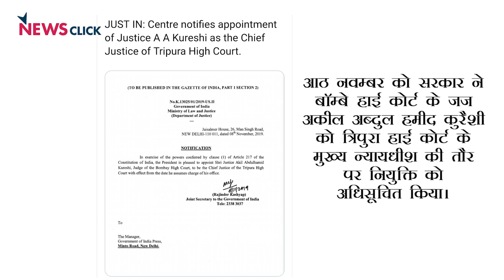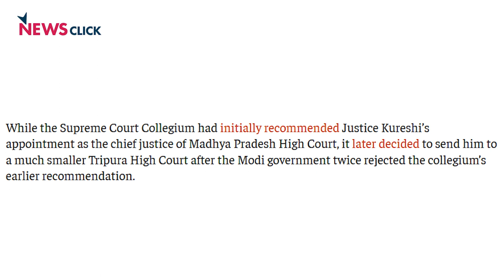क्या न्यायपालिका सरकार के अधीन हो गयी है ?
किस तरह से मोदी सरकार जजों की नियुक्ति और स्थानांतरण को प्रबंधित और प्रभावित कर रही है? क्या सरकार का इस तरह का रवैया न्यायपालिका  के कमजोर होने की तरफ इशारा कर रह है ? इस एक्सक्लूसिव इंटरव्यू में न्यायपालिका से जुड़े ऐसे तमाम सवालों पर जवाब दे रहे हैं वरिष्ठ पत्रकार मनीष छिब्बर।